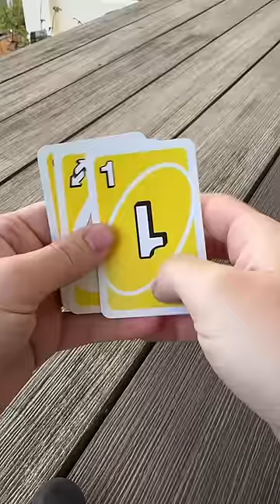PLAYING UNO MUFFIN MAN EDITION